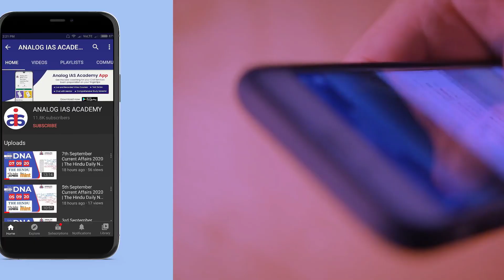Welcome to Analog IAS Academy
Analog Provides the Best Coaching for Civil Services All Over India.